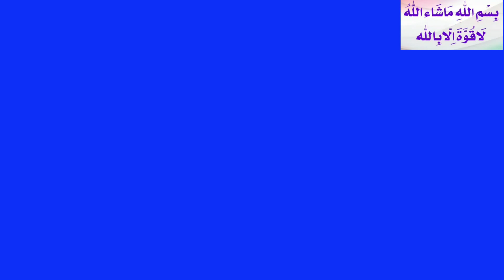RESTAURANT STYLE CHICKEN MUGHLAI| MUGHLAI CHICKEN RECIPE | CHICKENMUGHLAI by (Xaman House)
Restaurant Style Chicken Mughlai | Mughlai Chicken
Recipe | Chicken Mughlai Recipe | Mughlai Chicken Curry |
Chicken Curry Mughlai Style | Mughlai Chicken Restaurant
Style
mughlai murgh
xaman House
Mughlai chicken by Xaman House